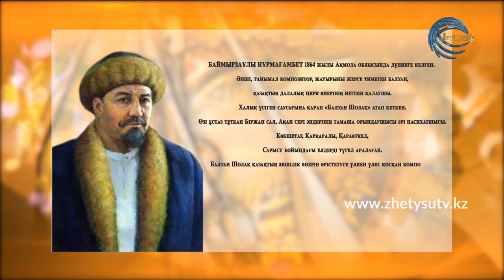ҚАЗАҚ ҮНІ - ЖІГЕР ОМАРХАНҰЛЫ. НҰРМАҒАМБЕТ БАЙМЫРЗАҰЛЫНЫҢ ӘНДЕРІ (03.01.21)